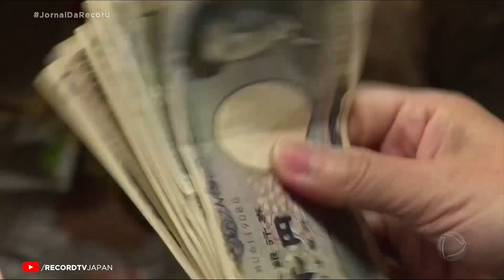Polícia do Japão procura dono de quantia de mais de ¥8 milhões de ienes encontrada no lixo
No Japão, a polícia procura o dono de uma quantia equivalente a US$57mil ou R$ 275 mil que foi encontrada no lixo de um escritório na cidade de Niigata. As autoridades esperaram até 13 de junho para que o dono aparecesse e agora anunciaram a descoberta. O valor pode ficar guardado pela polícia por três meses.

Acompanhe a programação 24h da Record TV na Ásia e Oceania @RECORDJAPAN